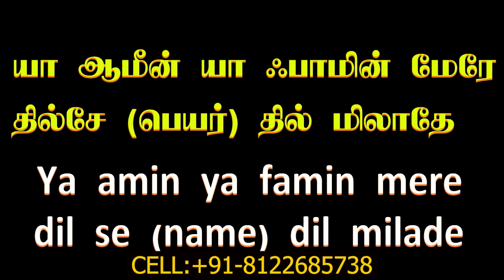15 நாளில் நினைத்த ஆண் பெண்ணை வசியம் செய்ய சக்திவாய்ந்த வசிய மந்திரம்